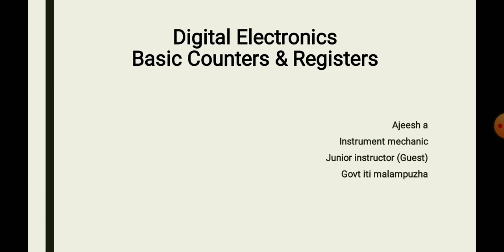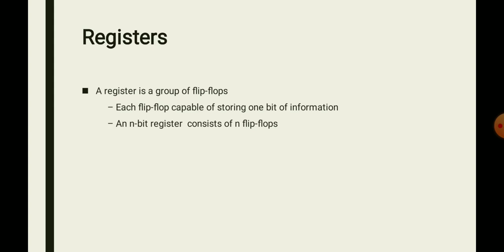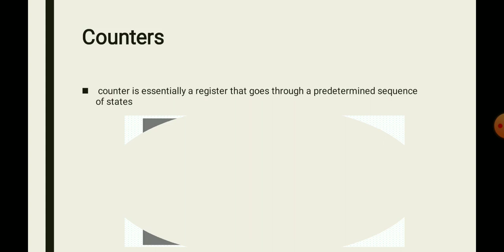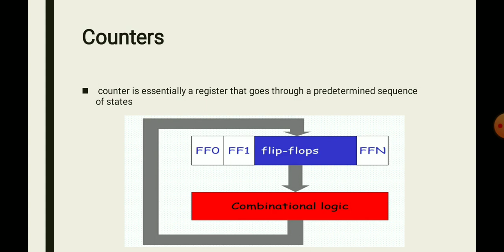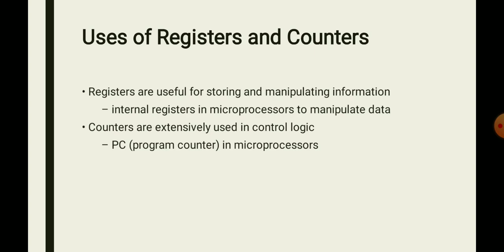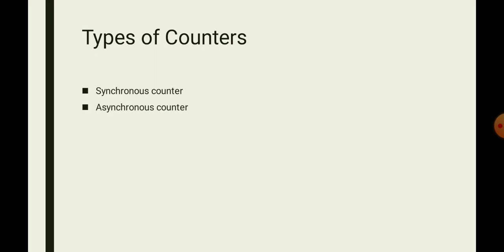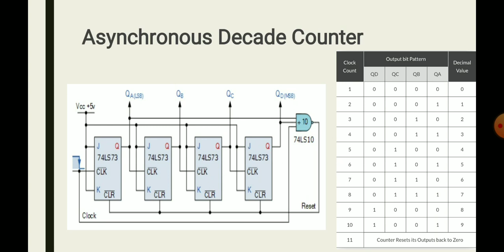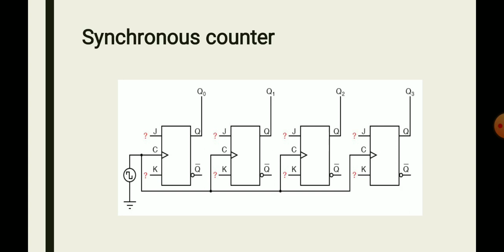I Mech, First year, Digital Electronics, Counters and Registers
Document from India Will Win